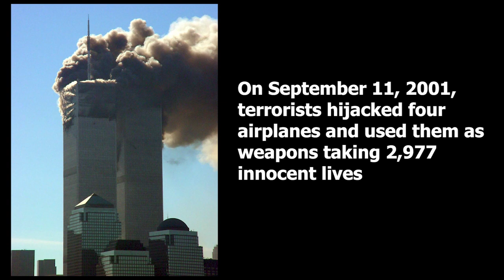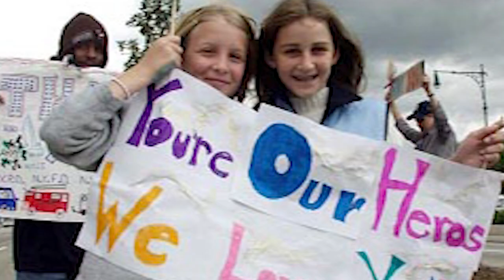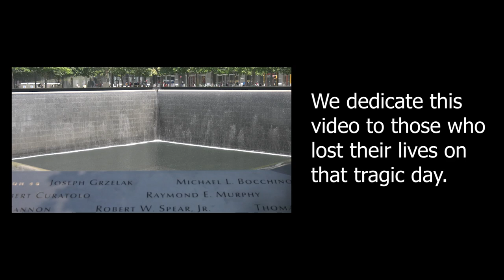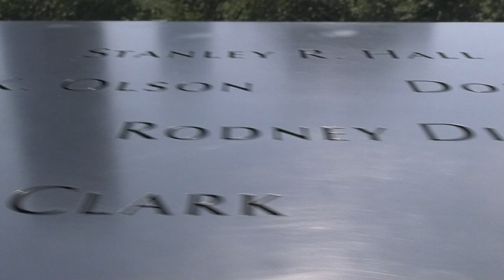USACE Employees Recall Response Efforts to 9-11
Twenty years ago terrorists unleashed an attack on the United States. Hundreds of USACE employees volunteered to help our nation recover from those attacks. These are just a handful of the stories from some of those that answered the call.